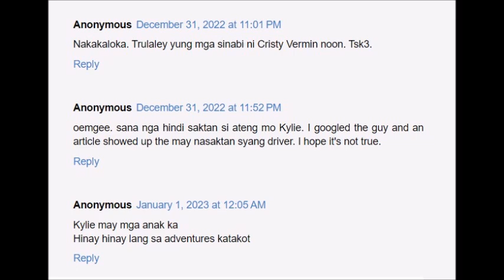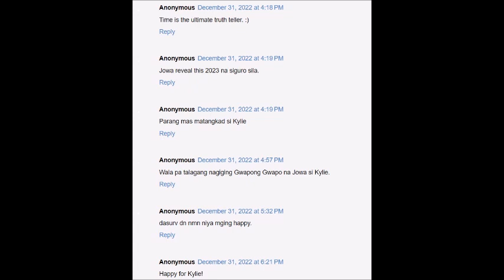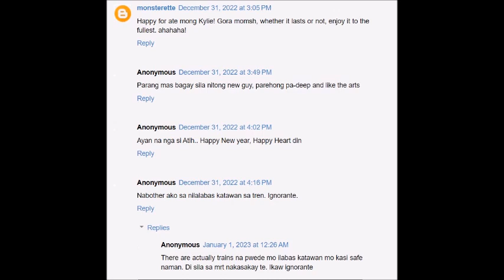KYLIE PADILLA DOWN GRADE DAW ANG PA BF REVEAL ALJUR MAS GWAPO MAS MATANGAKAD SA NEW BF NI KYLIE